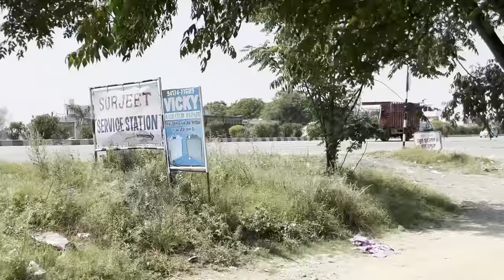Radiator leak repair / Tractor da radiator repair kita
Radiator leak repair
Tractor da radiator repair 735 swaraj